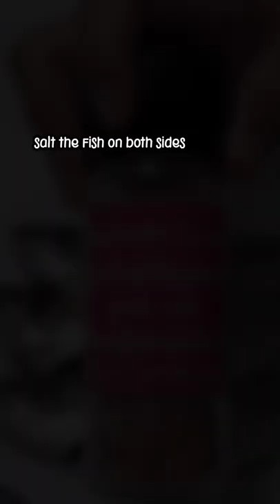SARCIADONG MATAMBAKA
Cooking SARCIADONG MATAMBAKA (Bigeyed Scad Fish)